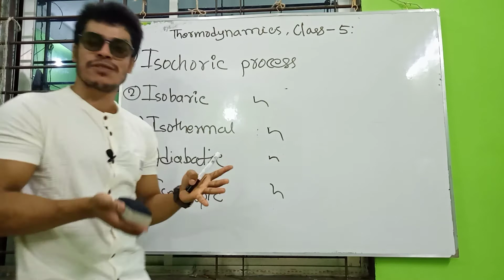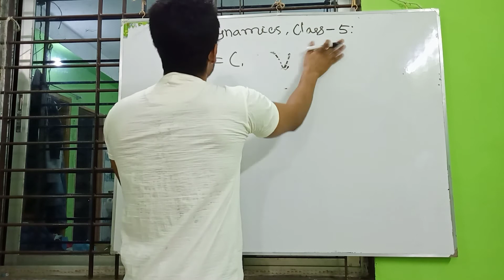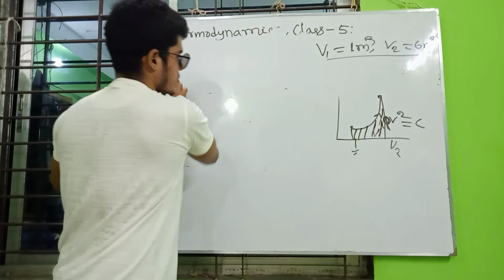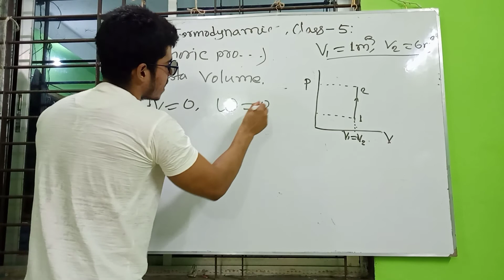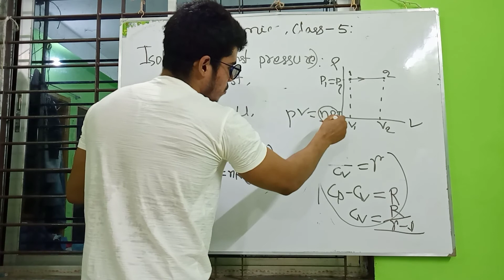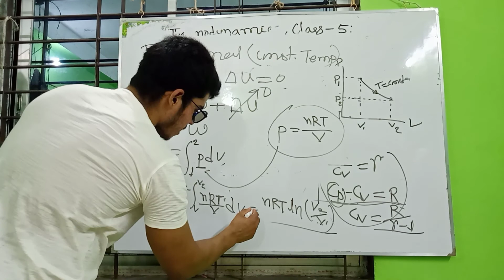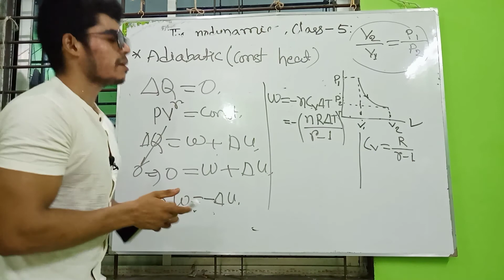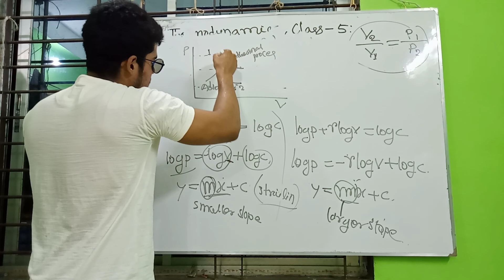Isochoric, isobaric, isothermal, adiabatic and isentropic process in termodynamics. part-5:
Junaid , student of Mechanical Engineering, SUST.